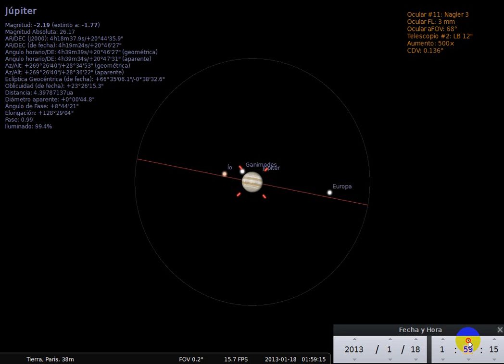Jupiter 2013 01 17 Transito Io Ganimedes